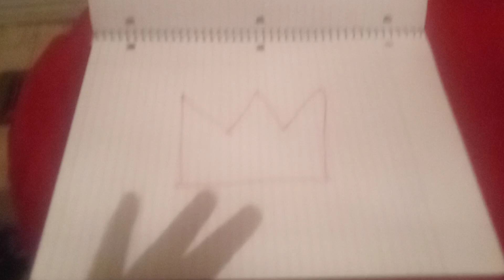NO 👑 Kings NO 👑 Queens NO 👑 Tsars NO 👑👑👑 MONARCHY $$$